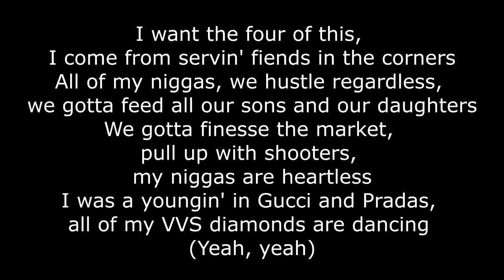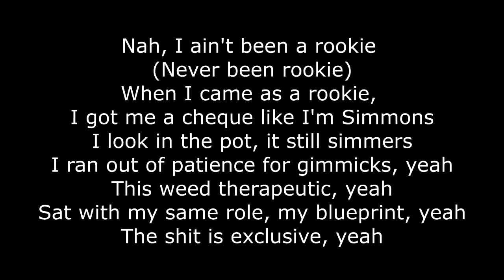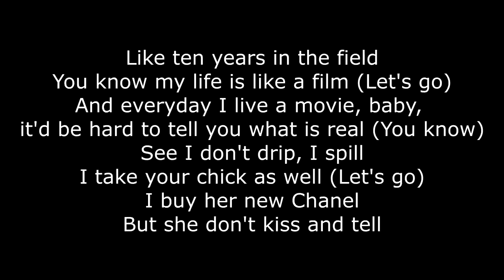Nafe Smallz x M Huncho - Like a Film (Lyrics)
Nafe Smallz x M Huncho - Like a Film

Nafe Smallz
M Huncho
Like a Film

I roll my weed and I prevail
The shit go deeper than a well
I hit the trap and do it well
Baby, keep a couple bricks up on the cell
I miss my niggas in the cell
I pray they winnin' they appeal
I can't wait until they free my right hand, we gone get this shit for real (Let's go)
Like ten years in the field
You know my life is like a film (Let's go)
And everyday I live a movie, baby, it'd be hard to tell you what is real (You know)
See I don't drip, I spill (Whoo)
I take your chick as well (Let's go)
I buy her new Chanel (Let's go)
But she don't kiss and tell (Ayy)
I want the four of this, I come from servin' fiends in the corners
All of my niggas, we hustle regardless, we gotta feed all our sons and our daughters
We gotta finesse the market, pull up with shooters, my niggas are heartless
I was a youngin' in Gucci and Pradas, all of my VVS diamonds are dancing (Yeah, yeah)
I'm getting money with the same niggas, had to spend some bands on some new clothes
I can't fuck with any old bitches, I just catch a flight and find some new hoes
I go hard 'till we all winning, I just hit the trap, I'm in a new zone
Hit this loud, I'm in Pluto, gotta keep it on me when I do road
See I don' drip, I spill (Yeah)
I buy her new Chanel (Yeah)
But she don't kiss and tell (Nah)
Broke men like broke bitches, broke bitches like rich men
And I had to deal with two bitches, I didn't know they were sisters
Now I have to open accounts every time Huncho's in Zurich
Tax back when I'm buying in Munich
Yeah, just got six pounds of Cookies (Cookies)
Nah, I ain't been a rookie (Never been rookie)
When I came as a rookie, I got me a cheque like I'm Simmons
I look in the pot, it still simmers
I ran out of patience for gimmicks, yeah
This weed therapeutic, yeah
Sat with my same role, my blueprint, yeah
The shit is exclusive, yeah
This is the new print, bitch
I see right through you, bitch, yeah
Bitches translucent, bitch Everything I do is crucial, bitch
Ain't got no time for no nuisance, bitch, yeah
Huncho and Quincy like Future and Boomin, bitch
I really about it I was doing this, bitch, yeah
Still undisputed, bitch
See I don't drip, I spill
I buy her new Chanel
But she don't kiss and tell